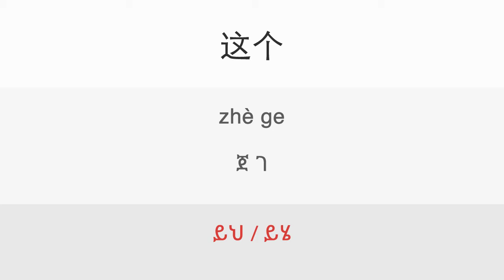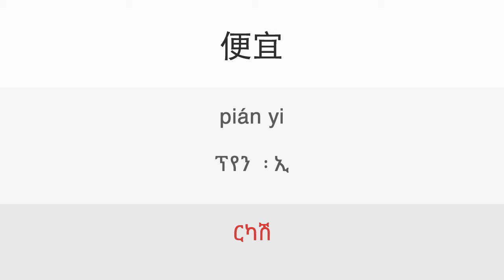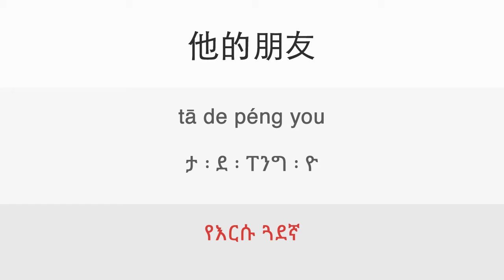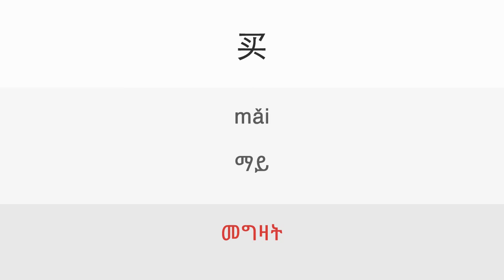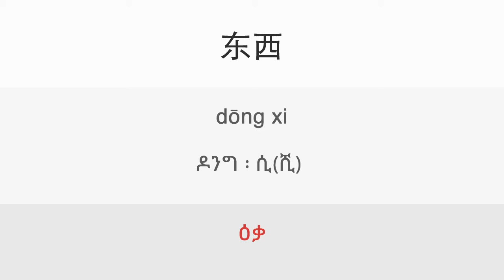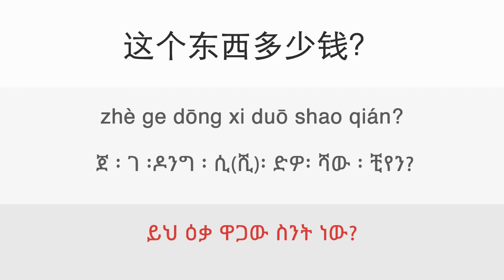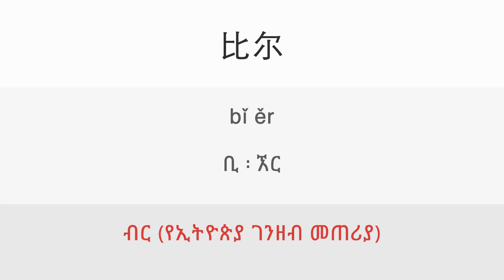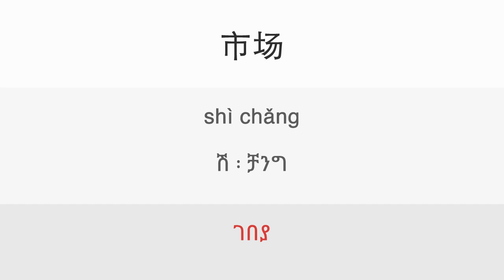13a. Shopping | ዳሉ ቻይንኛን በቀላሉ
Lesson: 13a. Shopping | ዳሉ ቻይንኛን በቀላሉ